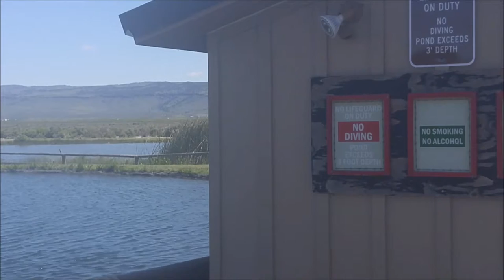Crystal Crane Hot Springs, Eastern Oregon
Crystal Crane Hot Springs is the perfect place to enjoy and relax in the hot mineral water.